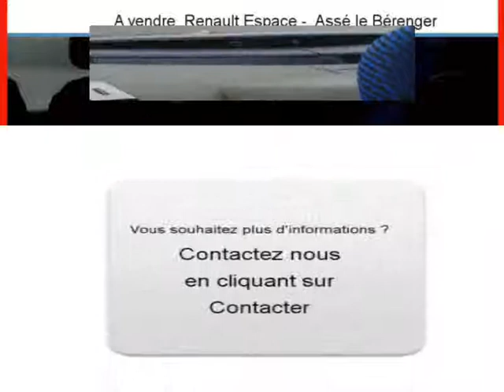Achat Vente une Renault Espace Assé le Bérenger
A vendre à  Assé le Bérenger  Occasion automobile Renault Espace de 183000 Km.
automobile occasion Autoenvideo : Achat Vente une Renault Espace  Assé le Bérenger  Mayenne